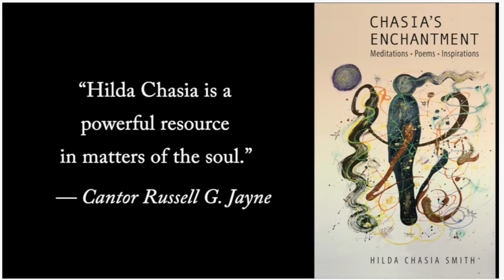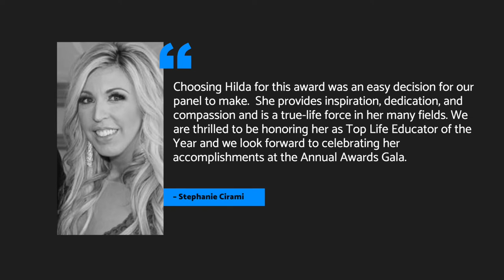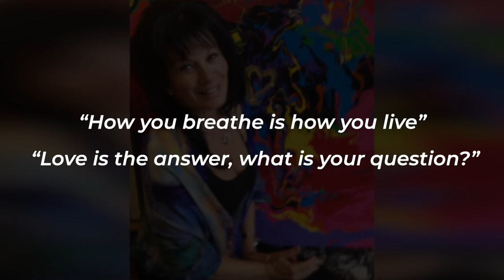Hilda Smith honored member of IAOTP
Hilda Smith selected as Top Life Educator of the Year by the International Association of Top Professionals (IAOTP)